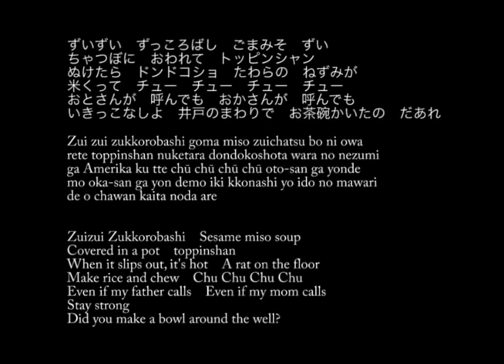The Prizm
create:  ANGIE
play:  ANGIE
label:  MAZZONNA
published:  ad.2023.0926.tue